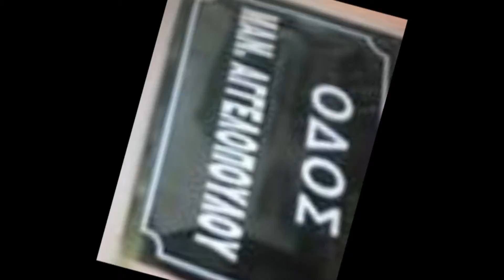Aggelopoulos - O Ilios Na Min Ksanavgi (Ο Ηλιος να μην ξαναβγει)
O Ilios Na Min Ksanavgi     (Ο Ηλιος να μην ξαναβγει)

Στίχοι: Αννούλα Βασιλείου
Μουσική: Μανώλης Αγγελόπουλος